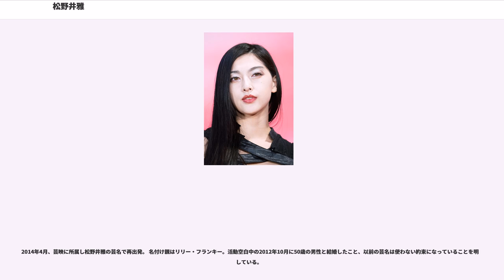松野井雅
松野井 雅（まつのい みやび、1988年1月1日 - ）は、日本のタレント、女優。過去には七海 まい（ななみ まい）名義でアイドルとして活動。その後、原 紗央莉（はら さおり）に改名、グラビアアイドルとして継続、さらにAV女優としても活動していた。2014年以降、現在の芸名で活動している。

父方の祖父がドイツ人のクォーターである。

1988年1月1日生まれ。母親が『NHK紅白歌合戦』を見ている時に陣痛が来て生まれた。プロフィールは全て事実だという。趣味はホットヨガ、ゴルフ、ゲームで、特技はバリ舞踊とダンス。

弟が二人いる。

小学三年生の頃好きで見ていた特撮作品は『ビーファイターカブト』。

大の猫好きであり、後述の出演映画である『細菌列島』の舞台挨拶で猫を2匹飼っている事を公言している。又、「SAORIチューBE」に原が飼っている猫が登場。白猫が「ミロ」、黒猫が「クロノ」で共に雑種。

2010年3月24日、スカイパーフェクTV!の「スカパー!アダルト放送大賞」の女優賞を受賞する。

彼女は最初のAVで、過度の緊張のために急性胃腸炎で入院したとコメントしている。

中学2年の時に、広島から上京。2004年4月より七海まいの芸名で活動。当時の所属事務所はあむ・はうす。TVアニメ『マシュマロ通信』のオープニングテーマや、グラビアアイドルとして主に活動をした。映画出演では『ハルウララ』にてヒロインである宗石美佳役としてデビュー。また、同映画の完成記念に高知競馬場内に常設されたギャラリー「ハルウララ・インザムービーギャラリー」のプレオープン、グランドオープンの両イベントに参加した。その後も散発的な活動はあったものの堀越高校卒業を機に一度は引退。その後、2年ほどのブランクを経て、原紗央莉に改名後も活動を継続していたが、2008年にAVへ進出。

2008年11月25日、この日発売の雑誌『sabra』内で当時自身が連載していたコラム「SAORIチューBE」、及び同日付の自身の公式ブログにて、2009年1月22日にソフト・オン・デマンドからAVデビューすることを公表した。このAVデビュー表明により、それまで1日200件程度しかなかった公式ブログのアクセス数が、1日1万件と爆発的に増加したという。

また『sabra』では、前述の「SAORIチューBE」での告白に加え、初のヌードグラビアを掲載。ただ、バストトップとピュービックヘアは星のマークで隠されていた。その後、同年12月4日発売の初ヌード写真集「サブラDVDムック THE NUDE!! 原紗央莉写真集」ではバストトップとピュービックヘアも披露された。同日、ソフト・オン・デマンドのサイト内に、原紗央莉特設サイトが開設。原自身がキャスターとしてニュースを伝えるという設定で、不定期にイベントの告知やイメージ映像などが更新されてきたが、2009年1月8日以降更新がなされていない。

2008年11月29日、ソフト・オン・デマンドが推進している「STOP STD」キャンペーンの啓蒙広告のモデルとして、東京・渋谷の109近くに巨大広告が掲示された。

2008年12月7日、同月4日に初ヌード写真集「サブラDVDムック THE NUDE!! 原紗央莉写真集」が発売されたのを記念して、東京・秋葉原の書泉ブックタワーにて握手会を開催した。その際、「最初は抵抗感と罪悪感があったが、やっているうちに楽しくなった」や、「西麻布の交差点で、コートの下は全裸という状態で、ゲリラ的に撮影を決行した」など、撮影に臨む心境の変化や撮影時のエピソードを披露した。また、最も気に入っている写真は「テープで口をふさがれているカット」とのこと。これら一連の発言からMの気があることがうかがえるが、本人も前述のお気に入りの写真についての話の中で、「私はMなので、この写真が気に入っている」と、自らMであることを認めている。

AVデビューを公表して以来、AV出演に関しての質問が多数寄せられているとのことだが、これらに対して原は2008年12月2日付の自身の公式ブログの中で、「2009年1月22日のデビューに向け、そしてデビュー以降も、さまざまな雑誌・メディアで話すつもりなので、ブログでのコメントは差し控える」旨のスタンスをとっている。また、「雑誌の発売日などについてはこまめに告知する」ともしている。その一方で、「（ブログを）チェックしていただけたら、今後ちゃんとお話できると思う」といった含みのある発言もしている。にも関わらず、AV出演に関しての質問は引き続き多数...